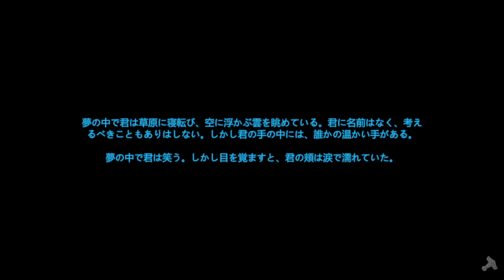Valheim p12 サーバル けもフレ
00:00  A